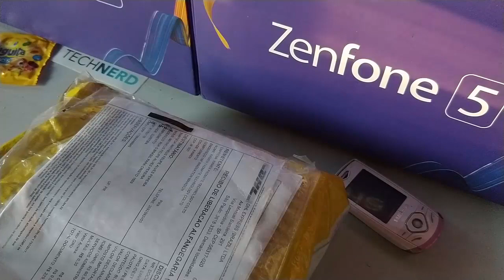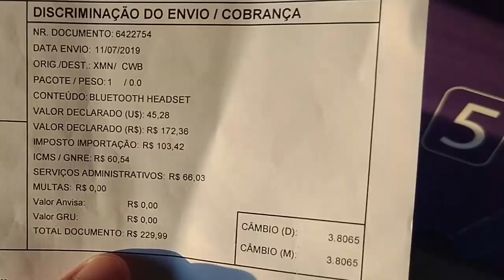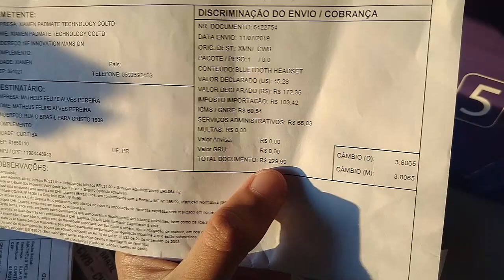✹o PIOR UNBOXING do PAMU SLIDE × ODEIO a RECEITA FEDERAL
230 REAIS DE IMPOSTO EM UM FONE, É MOLE?

A$AP..